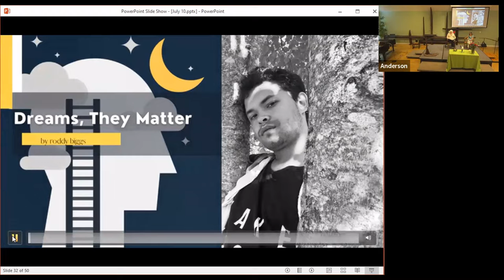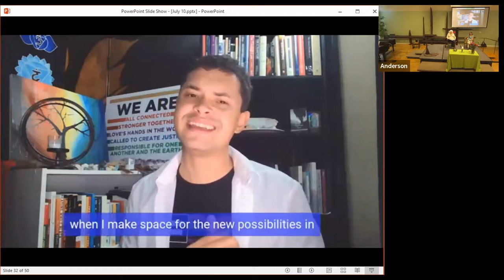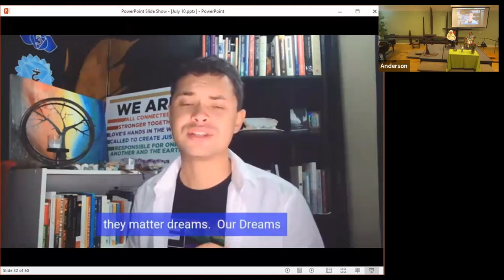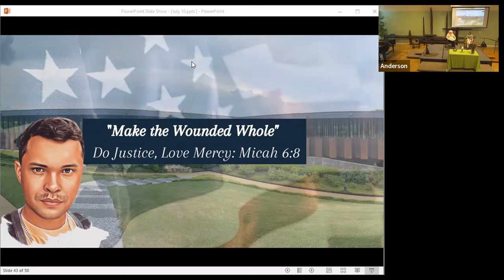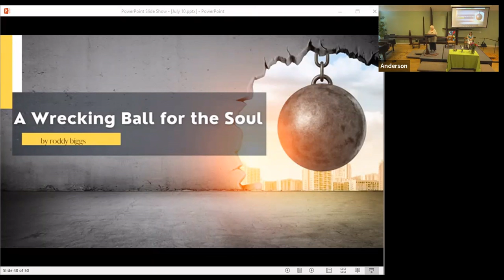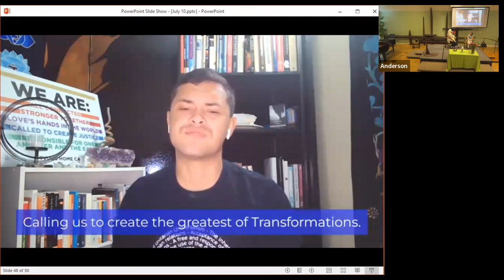July 10 Readings and Sermon "Make the Wounded Whole"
Guest preacher roddy bell-shelton biggs was joined by in-person Sunday Associates Laura Krag and Jeanne Nametz to lead the Sunday service at the Unitarian Society of Ridgewood.